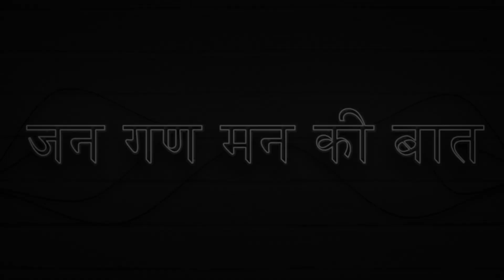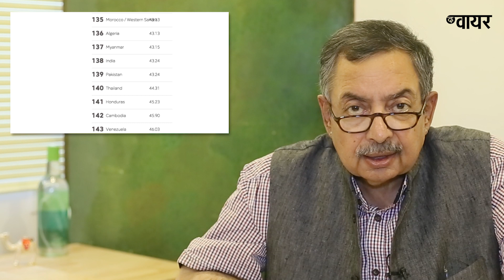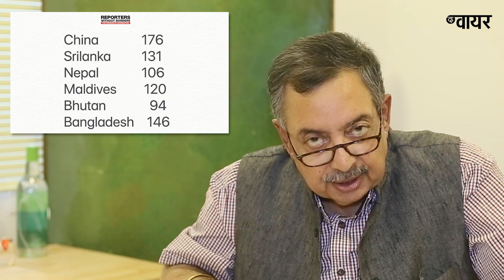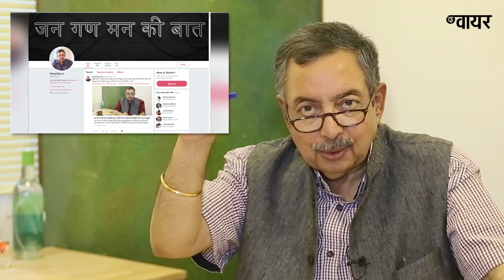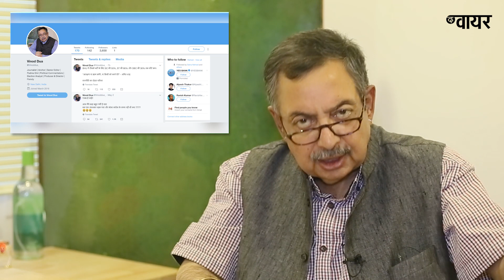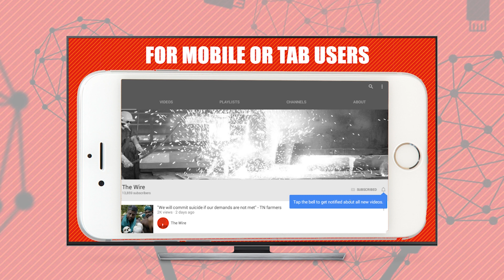Jan Gan Man Ki Baat, Episode 237: World Press Freedom Day and Indian Media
जन गण मन की बात की 237वीं कड़ी में विनोद दुआ विश्व प्रेस स्वतंत्रता दिवस के ​मौके पर भारतीय पत्रकारिता के हालात पर चर्चा कर रहे हैं.